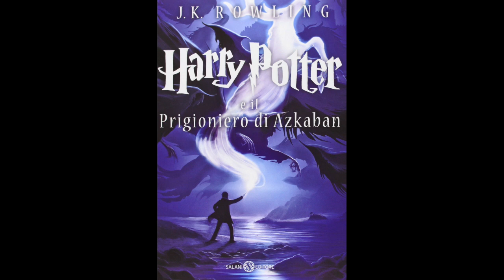8. Harry Potter e IL PRIGIONIERO DI AZKABAN (volume 3) Audiolibro - LA FUGA DELLA SIGNORA GRASSA